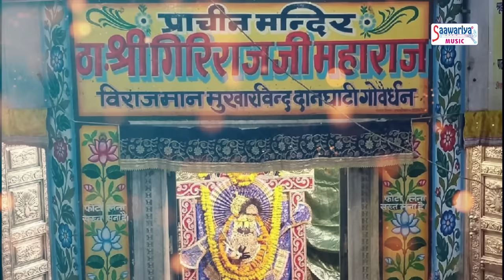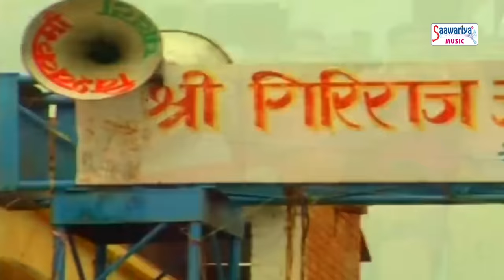गोवर्धन पूजा स्पेशल भजन - तू कर परिक्रमा गोवर्धन की - Chitra Vichitra Ji - Govardhan Puja 2021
Govardhan Puja, also known as Annakut or Annakoot, is a Hindu festival in which devotees worship Govardhan Hill and prepare and offer a large variety of vegetarian food to Krishna as a mark of gratitude.

Album - Yeh Dil Tujhpe Hua Kurban
Song - Tu Kar Parikrama Govardhan ki
Singer - Chitra Vichitra ji
Label - Saawariya
Parent Label - Shubham Audio Video
OLD-SW-7903